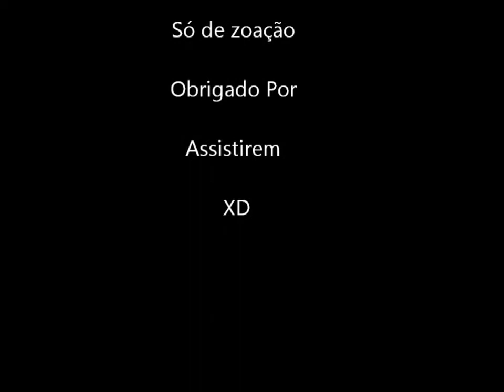[CF] Gameplay ParmalatShot & AnGeLiTo*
Fiz Mais um So Pra zoar mesmo os Dois chars são eu Jogando